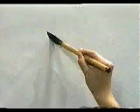Dibuja este kanji facilmente 🔔 KANJI PLUS | GAMBATEANDO - Japones Para Todos con Teshimide 深い日本語